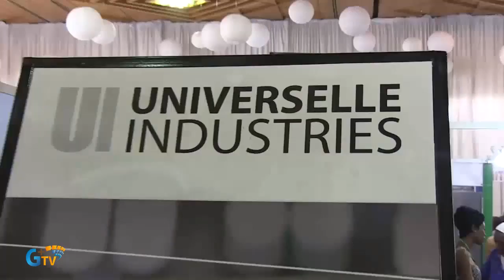Forum Internation du logement social économique et standing : Avis du public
Quelque participants donnent leurs avis sur ce 1er Forum Internation du logement social économique et standing